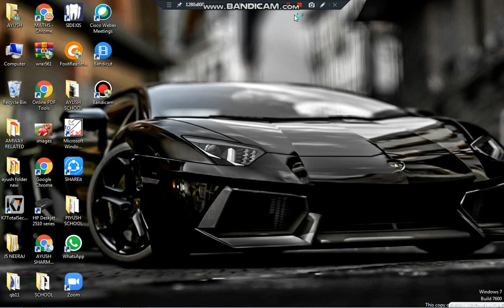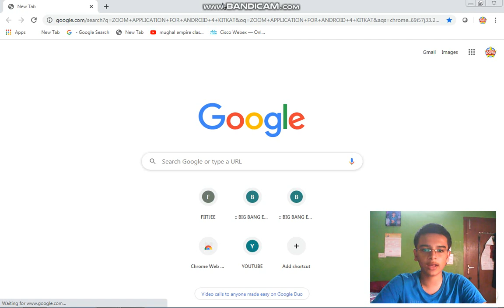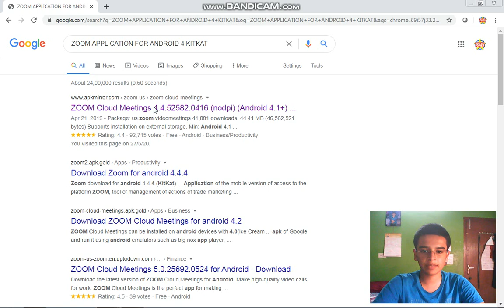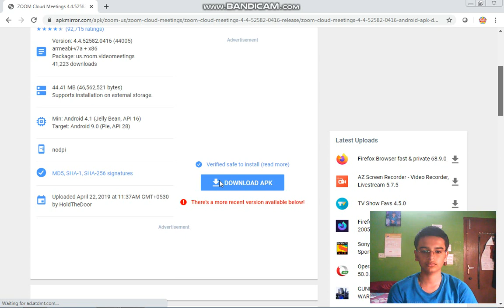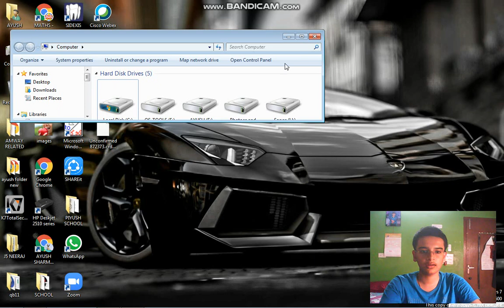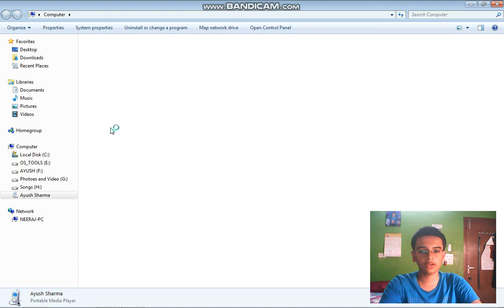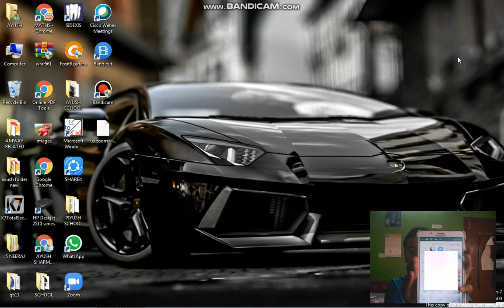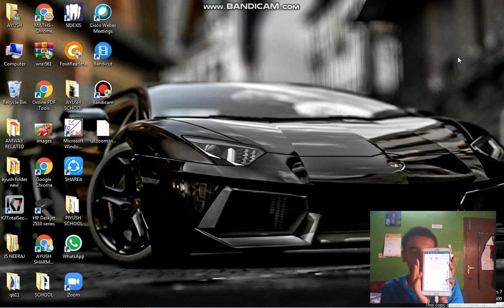HOW TO INSTALL ANY APPLICATION ON YOUR 10 YR OLD ANDROID DEVICE??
U CAN DOWNLOAD ANY APPLICATION BY MY TRICK. NO NEED TO BUY ANY DEVICE...MUST WATCH